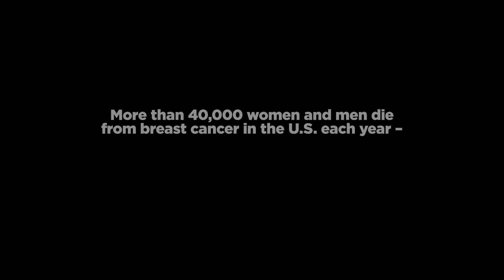Susan G Komen: Valynda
:30 PSA